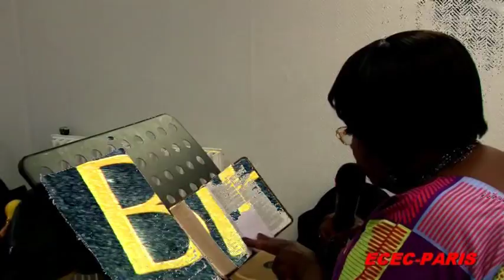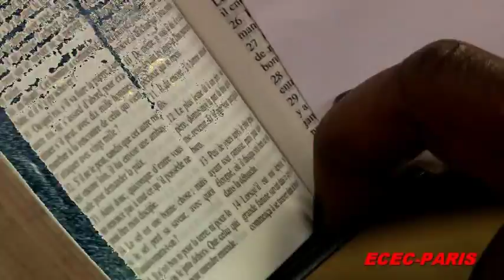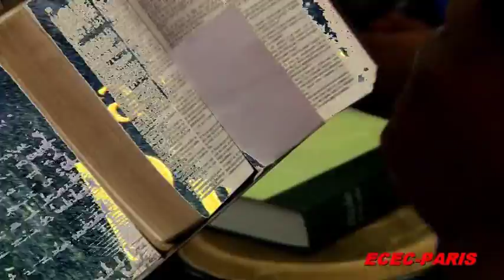L'HERITAGE avec mama BETHANIE ODETTE